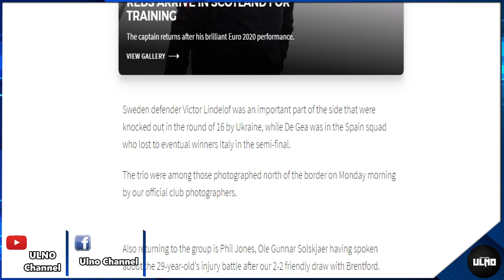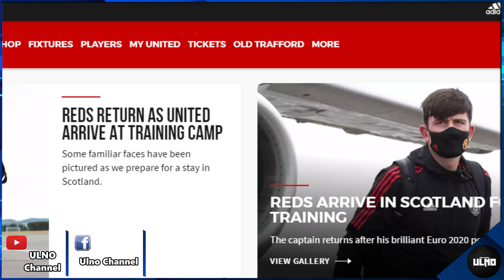สรุปข่าวแมนยู 3/8/64 : แมนยูยอมเสี่ยงรั้งป็อกบา / ผียังรอดูสถานการณ์เคน / เอ็ดสั่งโอเล่ปล่อยนักเตะ